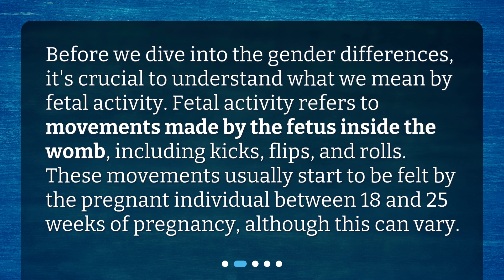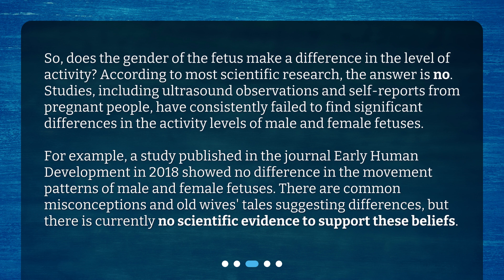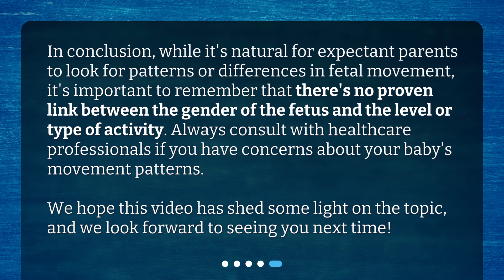Fetal Activity: Does Gender Make a Difference?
Is there a difference in fetal activity between male and female fetuses during pregnancy? • Curious about fetal activity during pregnancy? Join us as we explore the question: 'Is there a difference in fetal activity between male and female fetuses?' Discover the truth behind common misconceptions and old wives' tales, as we dive into scientific research that debunks gender-based differences. Find out what factors actually influence fetal activity, and gain a deeper understanding of the incredible journey of pregnancy. Don't miss this fascinating discussion!

00:00 • Fetal Activity: Does Gender Make a Difference?
00:22 • What is Fetal Activity?
00:48 • Does Fetal Gender Influence Activity?
01:30 • What Does Influence Fetal Activity?